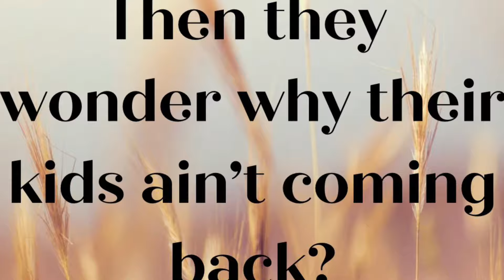Don Wells | PLAYING WITH KNIV£S | Summer Wells | Candus Bly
Check out the channel Ziggy for more interviews with Don and Candus